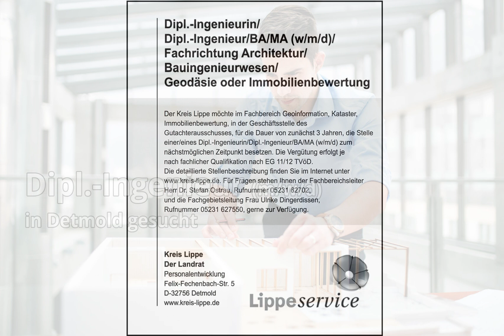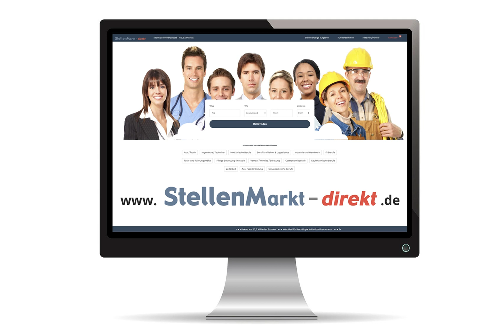Dipl.-Ingenieur m/w/d in Detmold, gesucht:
Dipl.-Ingenieurin/
Dipl.-Ingenieur/BA/MA (w/m/d)/
Fachrichtung Architektur/
Bauingenieurwesen/
Geodäsie oder Immobilienbewertung

Der Kreis Lippe möchte im Fachbereich Geoinformation, Kataster, Immobilienbewertung, in der Geschäftsstelle des Gutachterausschusses, für die Dauer von zunächst 3 Jahren, die Stelle einer/eines Dipl.-Ingenieurin/Dipl.-Ingenieur/BA/MA (w/m/d) zum nächstmöglichen Zeitpunkt besetzen. Die Vergütung erfolgt je nach fachlicher Qualifikation nach EG 11/12 TVöD.
Die detaillierte Stellenbeschreibung finden Sie im Internet Für Fragen stehen Ihnen der Fachbereichsleiter Herr Dr. Stefan Ostrau, Rufnummer 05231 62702,
und die Fachgebietsleitung Frau Ulrike Dingerdissen,
Rufnummer 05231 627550, gerne zur Verfügung.

Kreis Lippe
Der Landrat
Personalentwicklung
Felix-Fechenbach-Str. 5
D-32756 Detmold

Bild: Adobestock